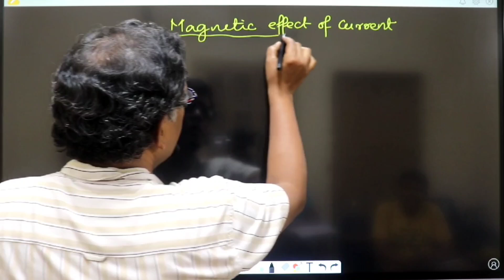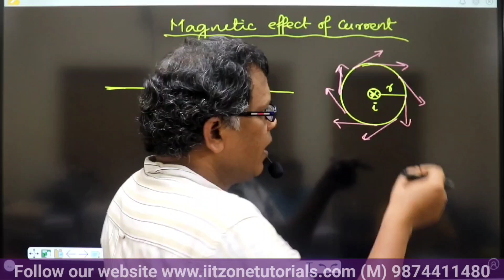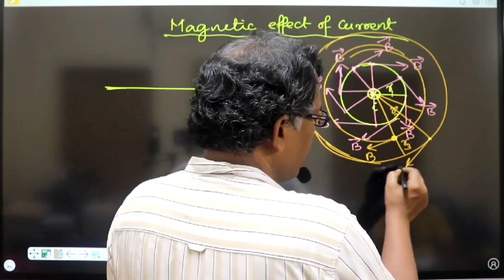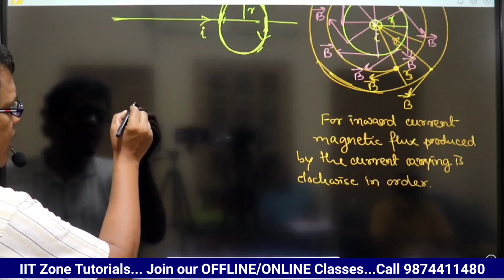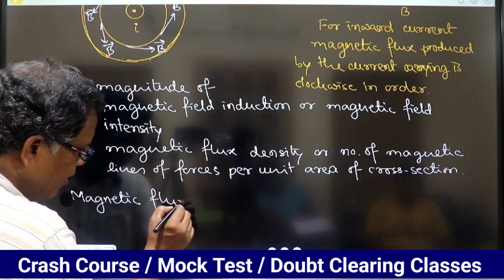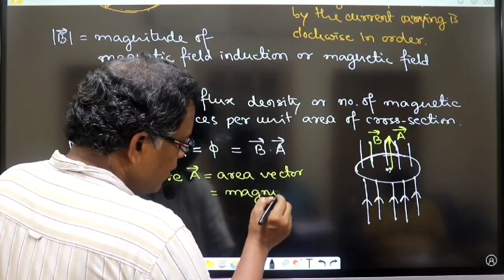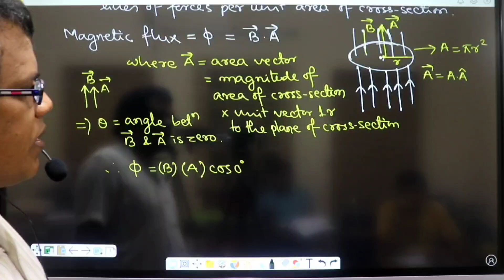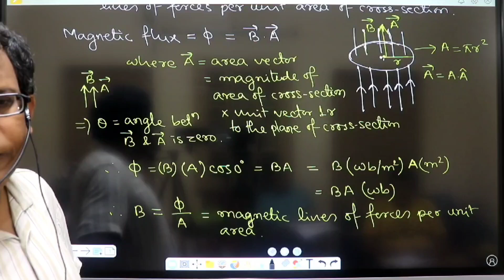Magnetic flux in Bangla | Difference between magnetic flux and flux density. Class 12th Physics.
Magnetic flux in Bangla. Difference between magnetic flux and flux density. What is magnetic flux ? What is magnetic field ?

This video lecture by Subhasish Das Sir is based on the basic concepts of magnetic flux, flux density & magnetic field.

Bengali Version Video Lecture.

We are offering both OFFLINE and ONLINE Coaching Classes in Physics, Chemistry, Mathematics and Biology.

Special batches are taken for PHYSICS only. Classes available for 8th to 12th plus JEE MAIN,  IIT JEE ADVANCED & NEET Preparation.

Following are the main features regarding this video lecture
1. What is magnetic field  ?
2. What is magnetic flux ?
3. What is magnetic flux density ?
4. Basic idea about Magnetic flux and flux density.
5.Magnetic flux has been discussed in Bangla,
6. Difference between magnetic flux and flux density
7. Magnetic flux class 12
8. Class 12th physics
9. Magnetic field
10. Magnetic field lines
11. Bengali version lecture on magnetic flux